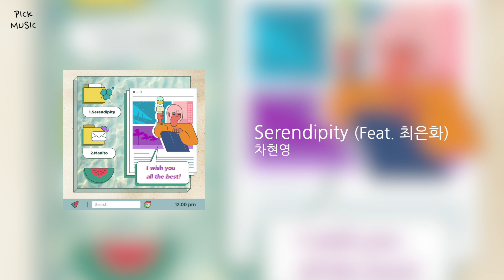[ PLAYLIST ] 봄과 어울리는 발라드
Listen to songs a day !

💿 Playlist by 화이트던 (벅스뮤직PD)

벅스에서 플레이리스트를 확인해보세요 !

*이 영상의 수익은 모두 원작자에게 돌아갑니다

📌 제목은 댓글창 확인부탁드려요 ~